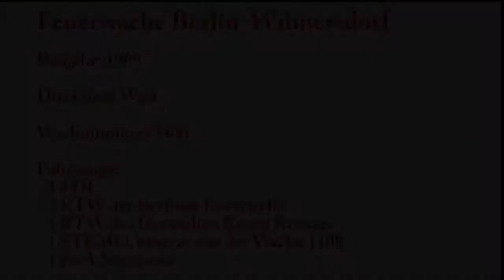Zusammenschnitt: Feuerwache Berlin-Wilmersdorf 3400, übernehmen Sie!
In diesem Video seht ihr einen Zusammenschnitt, der auf der Wache stationierten Fahrzeuge, bis auf den FwA Notstrom.

Personen (Passanten), PKWs sowie alle anderen Verkehrsteilnehmer sind laut den § 23 und 57 des Kunsturhebergesetzes (nicht amtl. KunstUrhG oder KUG) rechtliches Beiwerk. Im Fokus der Videos liegen die Fahrzeuge auf Einsatzfahrten sowie alle damit verbundenen Gegebenheiten.